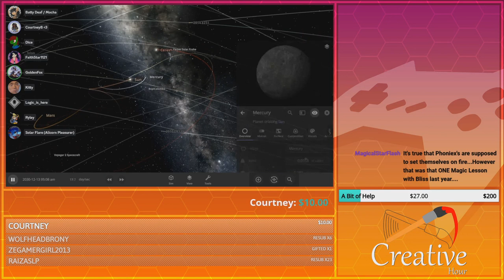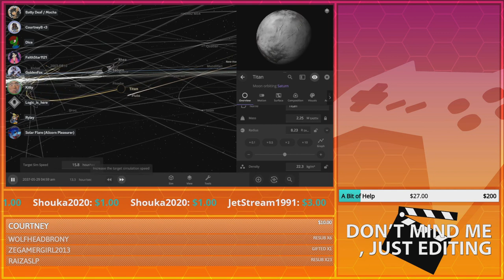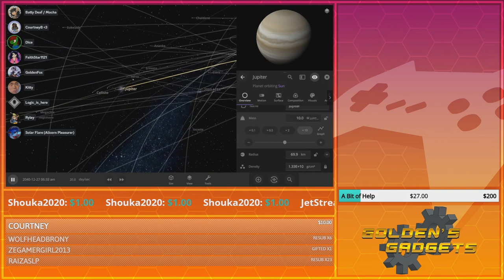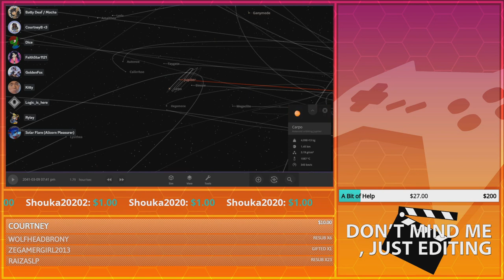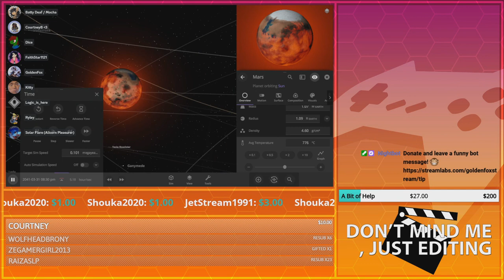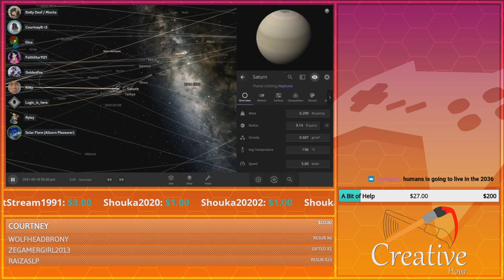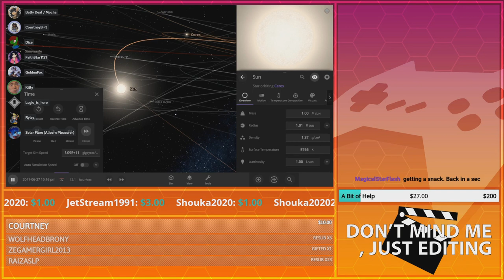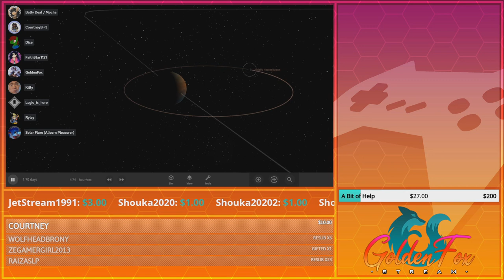Adorabetes Warning When this Episode Starts... | GoldenFox Plays Universe Sandbox Pt. 9